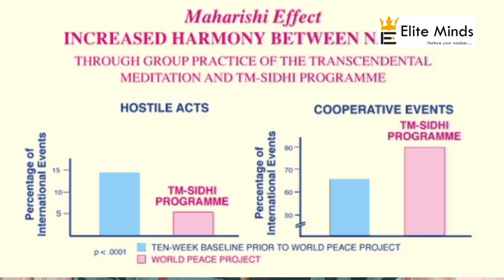Parenting Tip (Who Should Meditate?)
Elite Minds
An Institute which Imparts Coaching for Mind & Brain Development for all age groups

We are also Into Career Counselling, Parenting,DMIT Counselling, Relationship Counselling, Reiki Healing & Mind Power Training

for Details you may contact 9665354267/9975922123